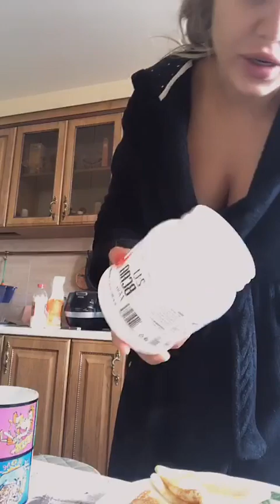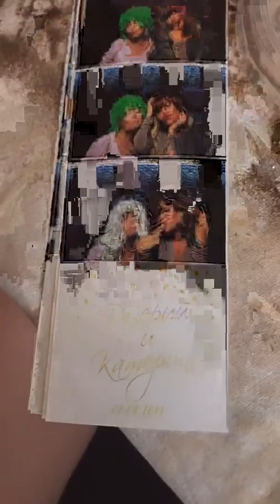Мария Кохно в прямом эфире 10.07.2019.